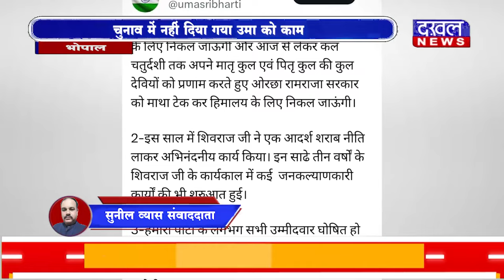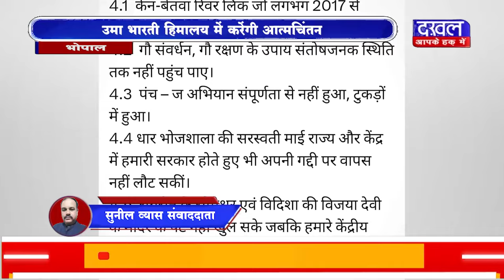DAKHAL NEWS चुनाव में नहीं दिया गया उमा को काम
चुनाव में नहीं  दिया गया उमा को काम
उमा भारती हिमालय में करेंगी आत्मचिंतन